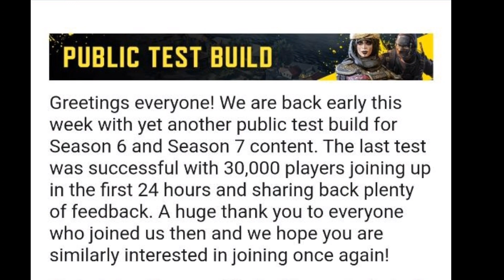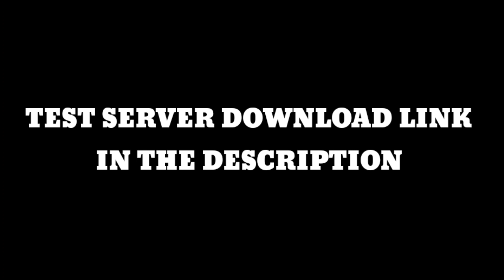CODM SEASON 6 AND SEASON 7 TEST SERVER PART 2 | TEST SERVER DOWNLOAD LINK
Codm Season 6 Test Server Download link

Tag (Ignore)

codm season 6 battle pass character
codm Jonas Savimbi
codm medic v2.0
Battery Devotion
codm Aiziz
codm abigail Brighton
Codm defalco
codm ica
codm MX9
Codm best MX9 Gunsmith
codm Rytec AMR
codm rytec amr
codm Rytec AMR best gunsmith
codm MX9 Gameplay
codm Rytec AMR Gameplay
Cod mobile season 6 leaks
Codm Season 6 theme music
Codm 6
Cod mobile season 6
S6
S6 codm
Codm season 6
Codm zombie mode
Zombie mode codm
Codm season 6 free character
CR 56 Best gunsmith
Shorty Best gunsmith
CR 56 Legendary
CR-56 Legendary gameplay
Shorty gunsmith